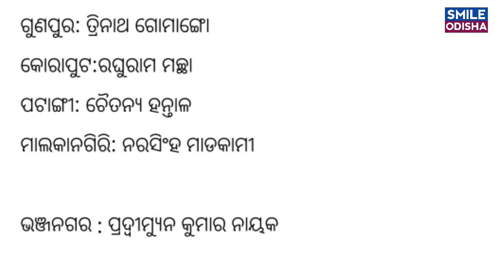ଘୋଷଣା ହେଲା ବିଜେପି ବିଧାନସଭା ପ୍ରାର୍ଥୀ ତାଲିକା ଜାଣନ୍ତୁ କିଏ କେଉଁଠାରୁ ଟିକେଟ ପାଇଲେ BJP candidate allowance